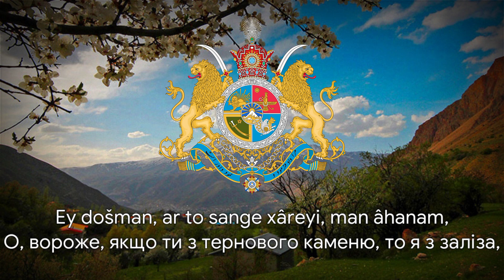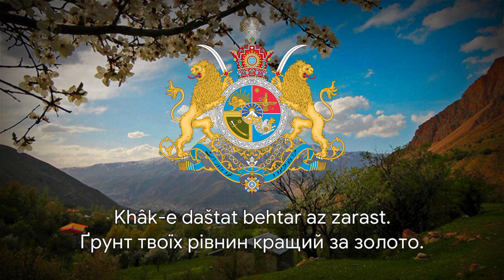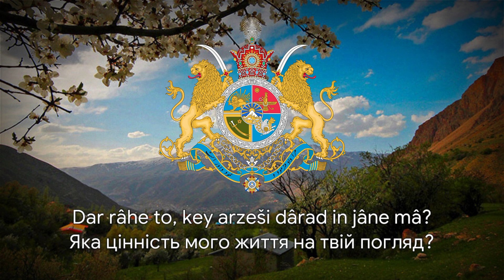Іранська патріотична пісня – "Ey Irân" [Український переклад]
Слова:
Ey Irân, ey marze por gohar,
Ey khâkat sars hešme-ye honar.
Dur az to andišeye badân,
Pâyande mâni to jâvedân.
Ey, došman ar to sange xâreyi, man âhanam,
Jâne man fadâye xâke pâke mihanam.

Приспів:
Mehre to con, šod pišeam,
Dur az to nist andišeam.
Dar râhe to, key arzeši dârad in jâne mâ?
Pâyande bâd xâke Irâne mâ.

Sange kuhat dorro gohar ast,
Khâk-e daštat behtar az zarast.
Mehrat az del key borun konam?
Bargu bimehre to cun konam?
Tâ gardeše jahâno dowre âsemân bepâst,
Nure izadi hamiše rahnamâye mâst.